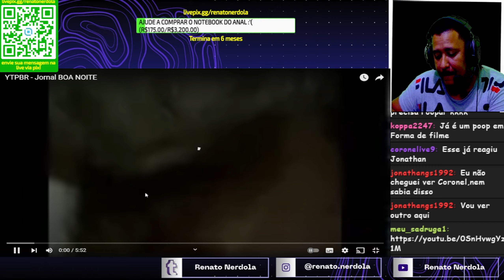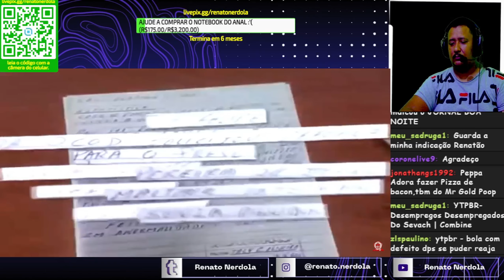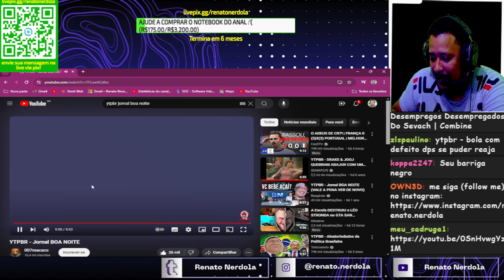YTPBR - Jornal BOA NOITE react